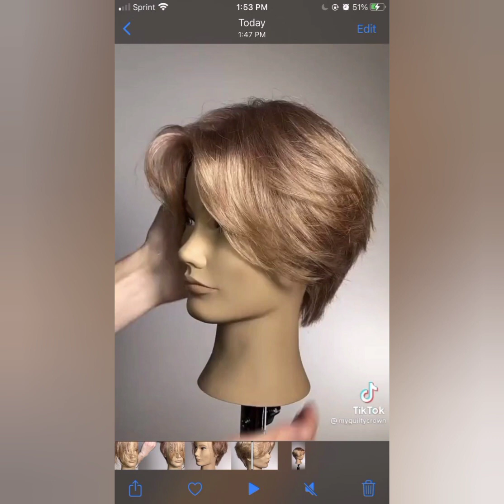New arrival trendy latest & stylish short haircuts 2023 new fashion bob cuts